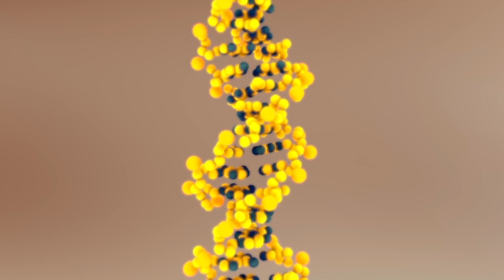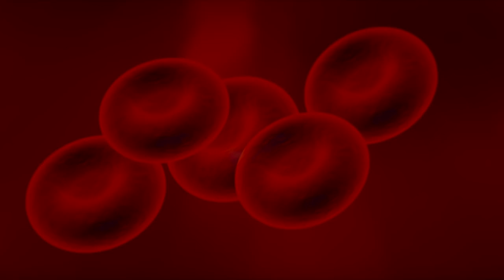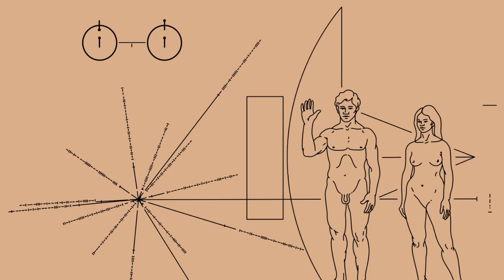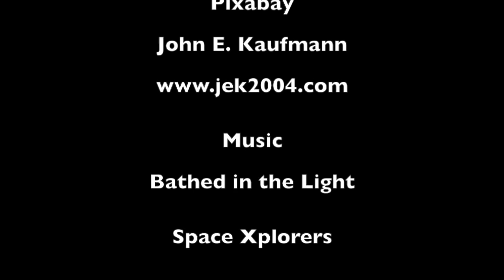10 Bizarre Objects Launched into Space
An exploration of ten really bizarre objects launched into space.